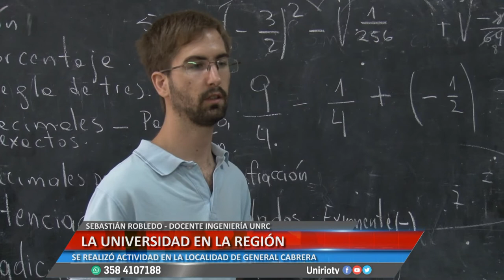LA UNIVERSIDAD EN LA REGIÓN - MARÍA GAUNA Y SEBASTIÁN ROBLEDO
SE REALIZÓ ACTIVIDAD EN LA LOCALIDAD DE GENERAL CABRERA
Facebook.com/uniriotv
Twitter.com/uniriotv